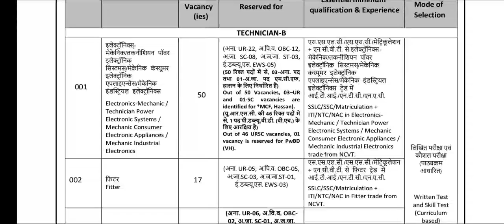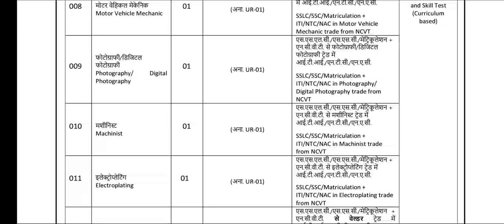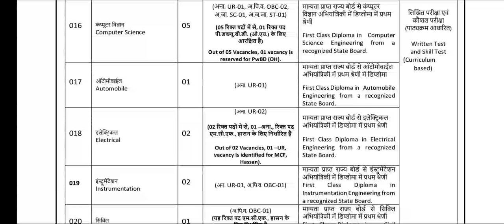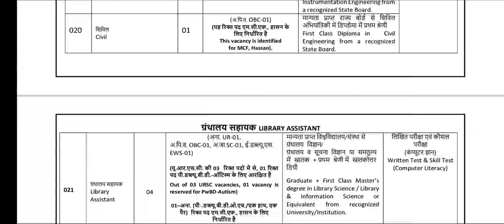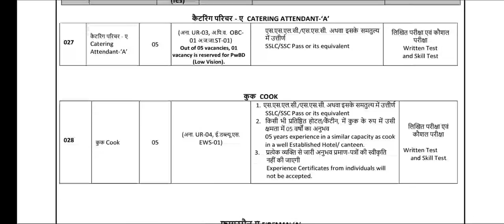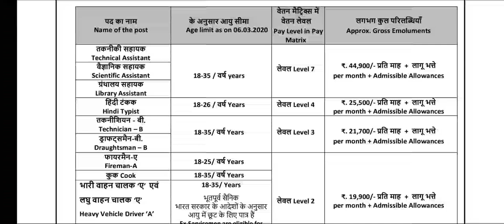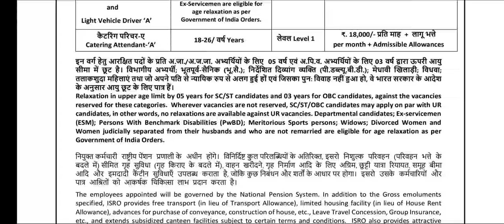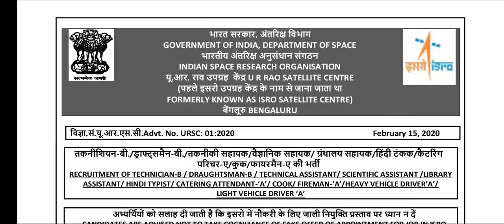ISRO Recruitment 2020 || ISRO Recruitment for 10TH Diploma and Degree || Shine India Job Alert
ISRO Recruitment 2020 Notification
THE POST FOR AVAILABLE HERE FOR TECHNICIAN-B / DRAUGHTSMAN-B / TECHNICAL ASSISTANT/ SCIENTIFIC ASSISTANT/ LIBRARY ASSISTANT/ HINDI TYPIST/ CATERING ATTENDANT-'A'/ COOK/FIREMAN-'A'/HEAVY VEHICLE DRIVER-'A'/ LIGHT VEHICLE DRIVER-'A'